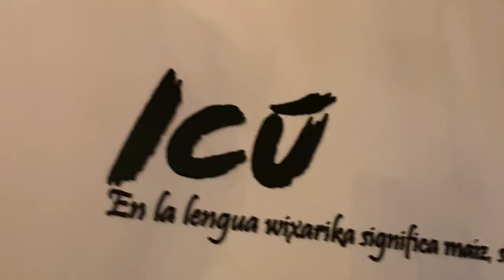Chef Mauricio Leal Restaurante ICÚ Puerto Vallarta, Zona Romántica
En esta ocasión, Rod Negrete platica a fondo con el Chef Mauricio Leal, propietario del Restaurante ICÚ en la Zona Romántica de Puerto Vallarta, El Chef forjó su pasión culinaria en Café des Artistes y la renombrada escuela Gregoire Ferrandi en París. Su experiencia en La Closerie de Lillas (parís) donde aprendió la importancia de las bases clásicas.
En el Hotel Four Seasons de Punta Mita, perfeccionó su habilidad para eventos detallados. En 2017, fundó ICÚ, destacando en la alta cocina mexicana. Desde enero de 2022, lidera su restaurante con creatividad y pasión.